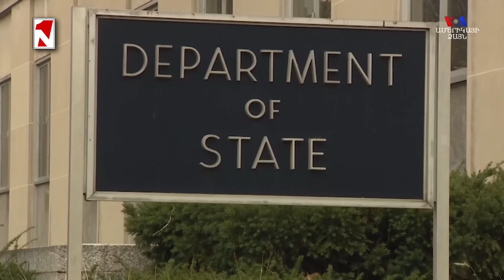Լուրերի օրվա թողարկում 14։00